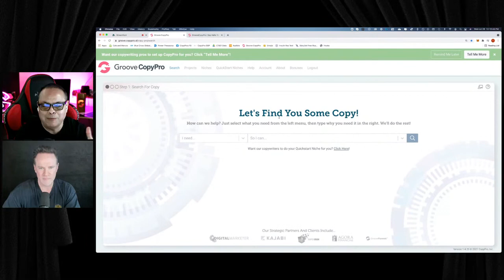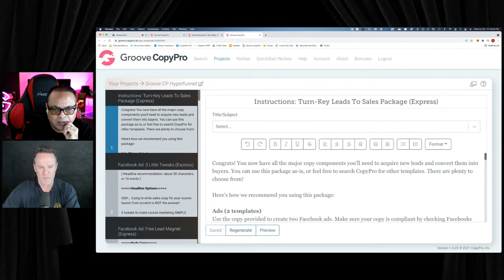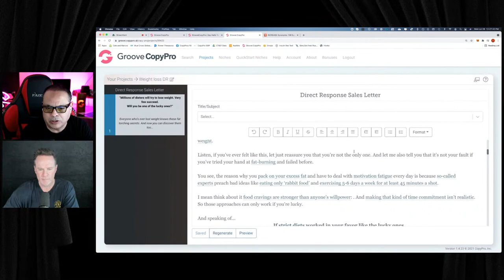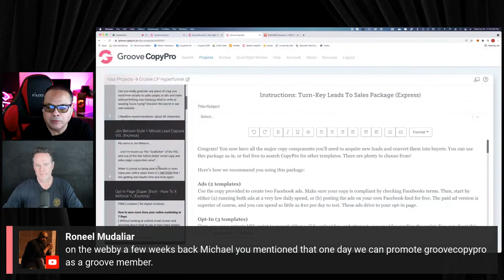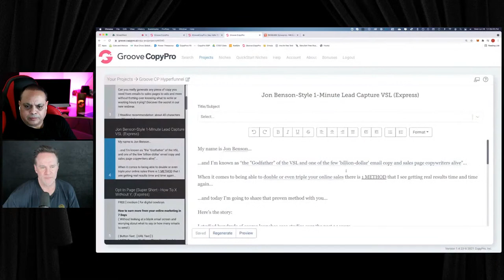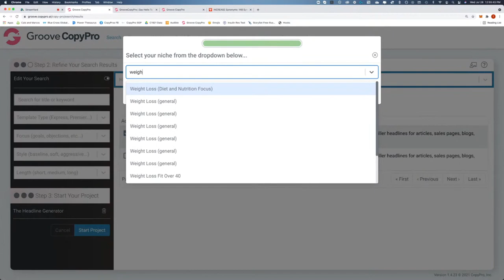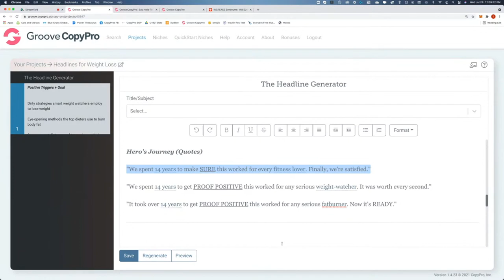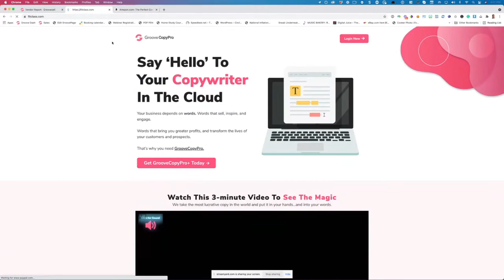Groove CopyPro Becomes Groove.AI... An Intro To Groove CopyPro!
What is Groove.AI And What Does It Do?

Marketing Automation Made Easy with Groove.ai... Say Goodbye to Tedious Marketing Tasks. Automate your Marketing with the Power of AI and  Skyrocket your Results!

Groove.ai is an AI-powered SaaS platform designed to automate marketing, copywriting, and website design tasks. It helps businesses save time and increase their conversion rates through advanced AI algorithms and machine learning technology.

Who is Groove.ai for?

Groove.ai is for marketers, bloggers, content creators, and agencies who want to streamline their marketing and sales processes.

How does Groove.ai differ from other marketing platforms?

Groove.ai is unique in that it will offer an AI-powered chatbot like ChatGPT to assist with marketing and copywriting tasks, in addition to automating the website design process. It also will include a feature that allows users to "upload the conscious of their business" to streamline the marketing process even further.

AI is better and faster, so you can say goodbye to writer's block and hello to world-class copy that sells! Groove.ai's copywriting AI uses deep learning to create engaging, high-converting copy in seconds.

Blogs, Articles, Emails, Press Releases, Website Copy, Funnel Copy, Landing page and Webinar Registration pages, Social Media, Advertising, Video Scripts, Freemiums, Reports, Mind Maps, Outlines, Process Maps, Worksheets, Workbooks, and even Books.

Build your brand's online presence in minutes with Groove.ai's intuitive drag-and-drop website. It will build all the pages, copy, images, and title tags, and optimize them for S.E.O.

…then, you can even export the pages to GroovePages and Webflow. Say goodbye to the need for a web development, design experience, or copywriter!

Let Groove.ai integration with ChatGPT help you to create tasks on the go for any project you are working on.

Build your landing pages and funnels in minutes with Groove.ai's intuitive drag-and-drop funnel builder. It will build all the pages, copy and images, title tags, and optimize them for S.E.O. then, you can even export the pages to GroovePages and Webflow. Say goodbye to the need for web development, design experience, or even a copywriter! When you’re done, export them to GroovePages in Groove.cm to edit, publish and save.

With our chrome extension, you can extend Groove.ai anywhere you can type. Simply use the Magic Prompt of ##// and enter your wish. When you hit enter, Groove.ai will start writing whatever you requested.
This can be used to write copy anywhere, for Subject Lines, inside any marketing emails, or Gmail, or to write a blog with GrooveBlog or Wrodpress, product descriptions, website and funnel copy, bullets, and so much more.

It’s literally Groove.ai on the go!

By “uploading the conscious of your business, idea, topic, or project," you can give Groove.ai a comprehensive understanding of your company, brand, and goals. You can fill out our intake form or just write about your needs, paste text, give a website URL to research, an RSS feed, a youtube URL, an audio file, and more. This information will then be used to tailor the outputs to your specific needs to use over and over.= for unlimited compositions.

Groove.ai will do this for you. You will have a drop-down to choose “pre-seasoned” and “Par-baked” prompts in the background for things like style and tone of voice.  We can choose from SEO, direct response, profession, etc. Some will focus on conversion and SEO, while others will be educational. This is what will separate us from the boring and formal ChatGPT.

Product Details:

Groove.AI Backer Program - $897 One-Time.
✅ Get lifetime access to the groundbreaking AI platform that's changing the game for digital marketers and content creators.
✅ Enjoy unlimited use of the platform's powerful suite of tools, including website and funnel building, chatbots, copywriting, and more.
✅ Say goodbye to expensive monthly subscriptions and hello to a one-time payment that secures your access for life.
✅ Save time and money with Groove.ai's smart automation and lightning-fast processes.
✅ Build a brand website and marketing funnels in minutes, not hours or days.
✅ Use Groove.ai's chatbot feature to engage with your audience and turn leads into customers.
✅ Create compelling copy and content with ease, using the platform's advanced AI technology.
✅ Receive exclusive access to new features and updates, as well as dedicated customer support.
✅ Stay ahead of the competition with cutting-edge AI tools and features that keep you on the cutting edge.
✅ Join a community of like-minded entrepreneurs and digital marketers who are changing the game with Groove.ai.